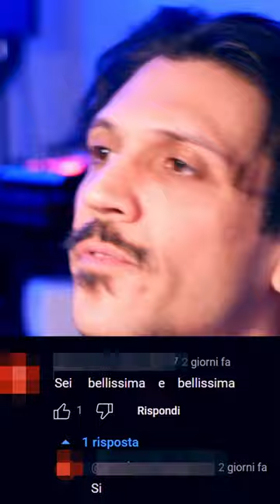🎤 I commenti più stupidi di SANREMO in 30 sec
Sotto i video di Angelina Mango, la vincitrice di Sanremo 2024, troviamo dei commenti imbarazzanti, ma anche sotto i video dei THE KOLORS, MAMHOOD, ANNALISA... e tutti gli artisti del festival di Sanremo del 2024.

SPEDISCIMI COSE A:
MARCO ARATA
20037 Paderno Dugnano (MI)

---LINKS---
*ENGLISH CHANNEL:* @mynameisarata